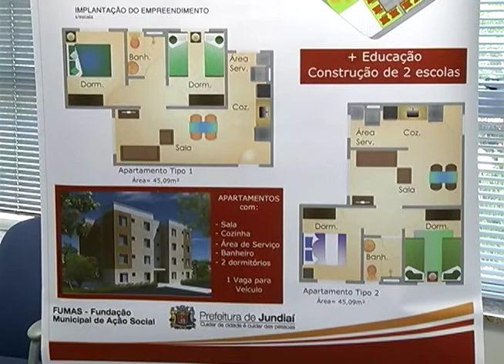Prefeito assina R$ 108 milhões para habitação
Os ministros da casa civil e das cidades estiveram hoje em Jundiaí para assinar contratos do governo federal com o município. Serão destinadas verbas para a habitação, com a construção de 1.088 unidades no jardim novo horizonte e para investimentos em saneamento básico em 6 bairros da cidade.